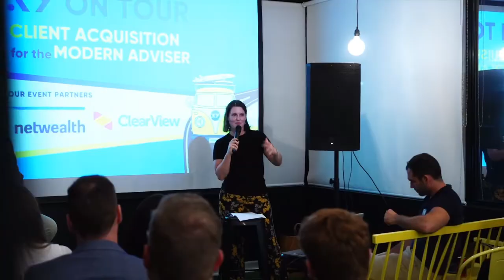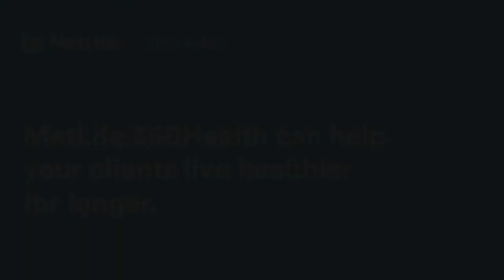#381 Ryan King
Ryan is Director and a Financial Planning Consultant at Three Kings Wealth Management. He talks to Ben about the impact social media has had on his business, the psychology of financial advice and the impact mindset has on money.

To learn more about MetLife 360Health, speak to your local Sales Manager MetLife. Life, inspired by you.